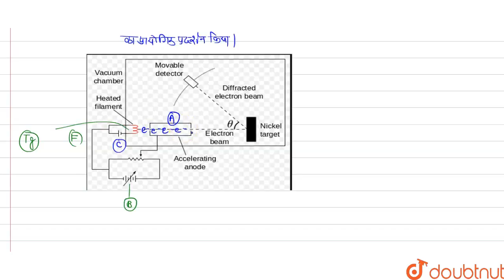डेविसन - जर्मर प्रयोग में विवर्तित तरंगे होती है - | 12 | प्रकाश विद्युत प्रभाव तथा द्रव्य तरंग...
डेविसन - जर्मर प्रयोग में विवर्तित तरंगे होती है -
Class: 12
Subject: PHYSICS
Chapter: प्रकाश विद्युत प्रभाव तथा द्रव्य तरंगे
Board:IIT JEE

👉 Have Any Query? Ask Us.